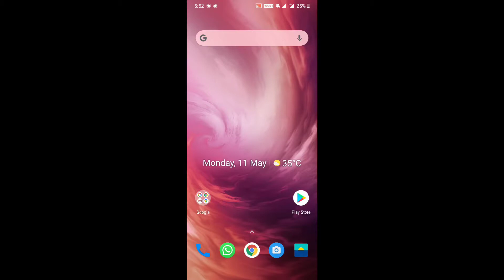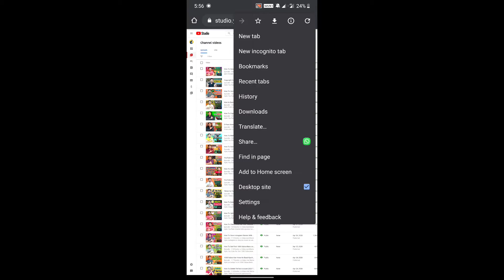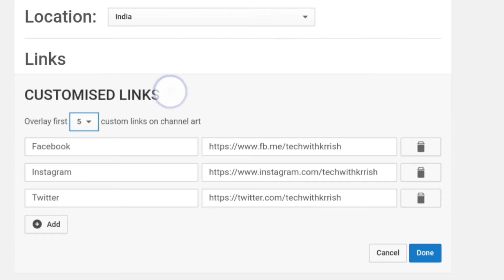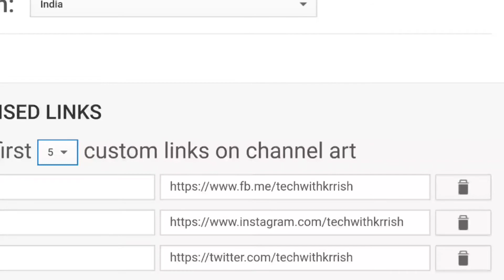How to Add Social Media Link in YouTube Channel | Social Media Link in YouTube Description | 2020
Episode - 135

Doston is Video mei Maine Apko YouTube par do tarikon se social media links add karne ka easy tarika bataya hai jissey aap na sirf YouTube balki sath mei apne social media accounts bhi grow karskte hai. Ummeed hai apko video pasand aye.

Hello Guys I am Krishan Arora and I Love Making and Editing Videos. Need Your Support And Love.

Equipments -

Tripod Stand

Mobile Mount

Mobile For Recording